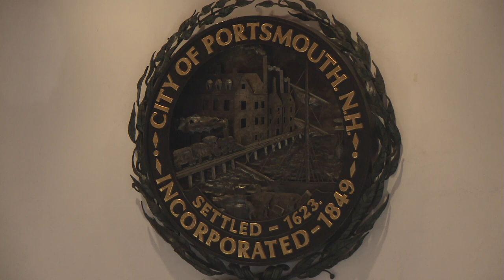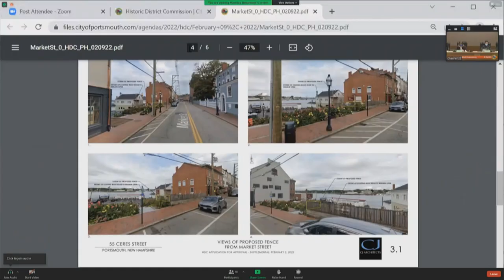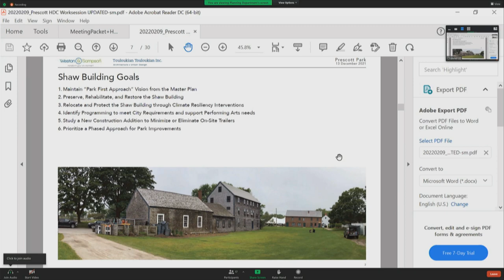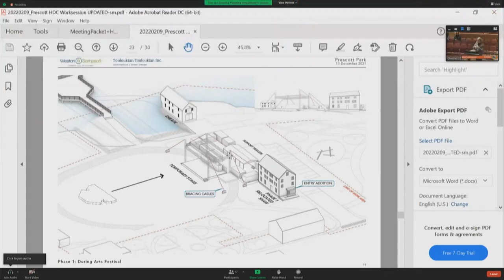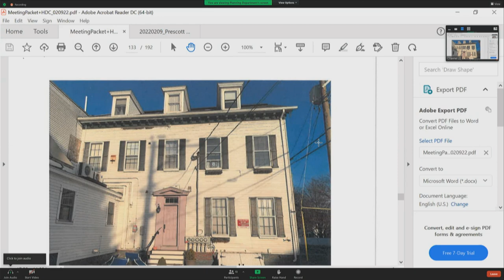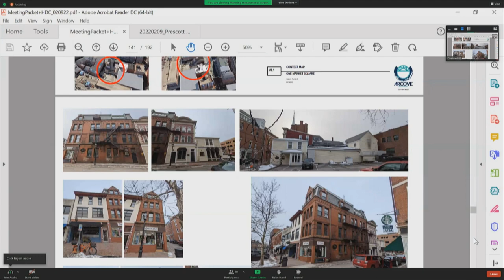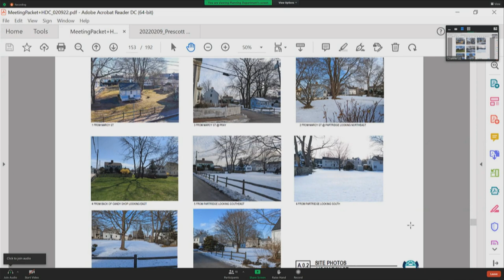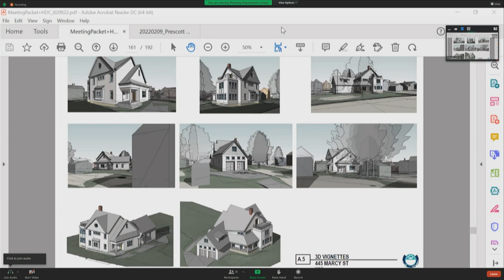2.9.2022 Historic District Commission